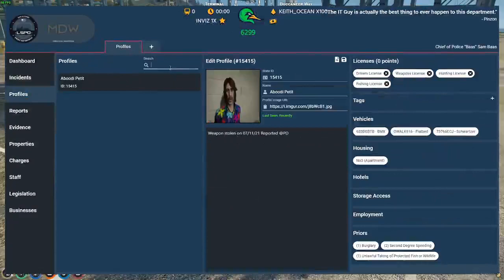Detective K and Chief Baas Gun Bust